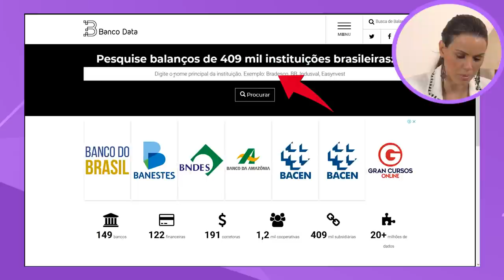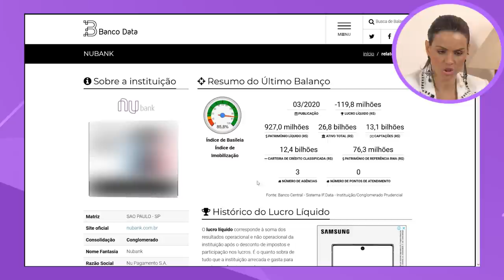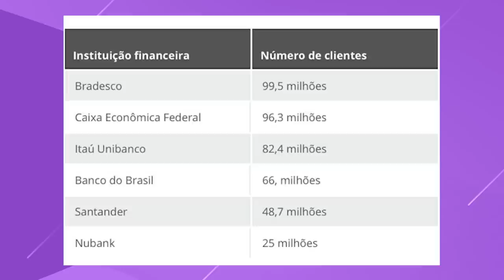NUBANK vai FALIR? É SEGURO deixar meu dinheiro na NUCONTA, em BANCO DIGITAL? | Quais os riscos?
🚀 Entre na nossa Comunidade no Telegram, análise de ações TODA semana, ETFs no exterior e mais.

O boato de que o nubank vai quebrar aumentou. Cresce o número de vídeos e pessoas falando sobre o prejuízo do nubank e sobre os riscos de perder o dinheiro investido na nuconta.

Será que é SEGURO deixar o dinheiro na Nuconta do Nubank? Já que o banco nunca deu lucro em sua existência?

O nubank vem apresentando prejuízo atrás de prejuízo no seus balanços e isso pode assustar bastante quando alguém bate o olho pela primeira vez.

Mas vamos entender o negócio como um todo ninguém sabe quando o nubank vai virar de prejuízo para lucro, mas o fato é que quem está por trás do negócio tem uma estratégia que vai além desses números, ao menos para o momento de modo que esse prejuízo seja proposital até então.

O nubank já é o sexto maior Banco do Brasil, contando com aproximadamente 25 milhões de clientes cadastrados. Para conquistar este posto foi necessário muito investimento de modo que o nubank abriu mão de lucrar para poder crescer mais rápido e conquistar uma base robusta de clientes.

Para entender algumas métricas sobre a segurança de deixar o dinheiro na nuconta fiz esse vídeo analisando a saúde financeira do Nubank através dos números do site banco data onde podemos consultar os dados de lucro prejuízo dos bancos, corretoras e outras instituições financeiras além do índice de Basileia, o índice de imobilizado.

Veja o vídeo e deixe o seu feedback sobre ele aqui nos comentários 👇🏻🦅

Deixe aqui nos comentários você CONFIA NO NUBANK? 👇🏻